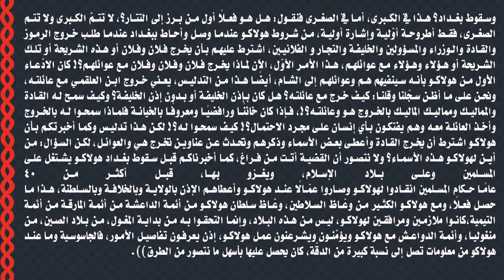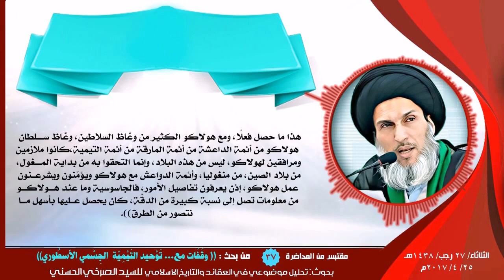مدلِّسة التيمية المفترون يختلقون الأكذوبة ويدافعون عنها!!!